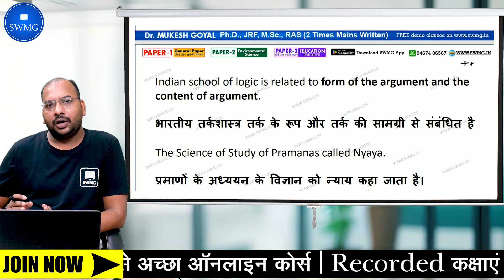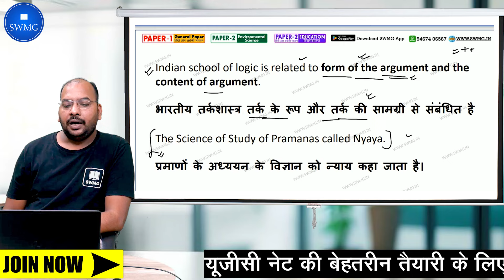UGC NET Dec-24 || Logical Reasoning || Dr. Mukesh Goyal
💥यूजीसी नेट की बेहतरीन तैयारी के लिए सबसे अच्छा ऑनलाइन कोर्स 🌟